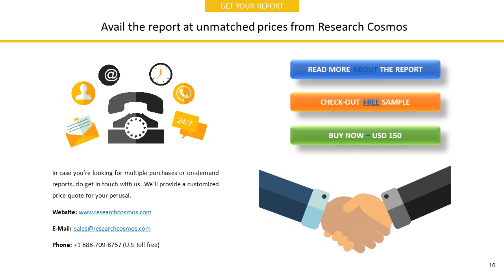MACRO ENTERPRISES INC.Company Profile and Tech Intelligence Report, 2018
The report MACRO ENTERPRISES INC.Company Profile is a detailed document covered company’s Overview, History, SWOT Analysis, Products/Services, Facts, Financials, Key Executives, Competitors, Tech Intelligence, IT Outsourcing, IT Management, Recent Developments and Strategy Evaluation.